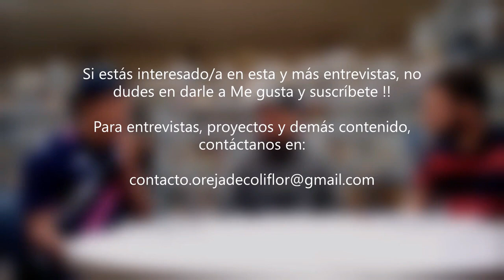ENTREVISTAS: ORIOL ALICARTE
Entrevista con el actual capitán del Sub-23 de la Unió Esportiva Santboiana